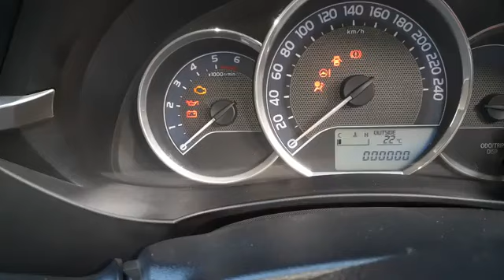service light reset how to rest service light easy way to reset service light in corolla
How to reset service light with out Scan tools
Without tools reset service light
Corolla 2018 model